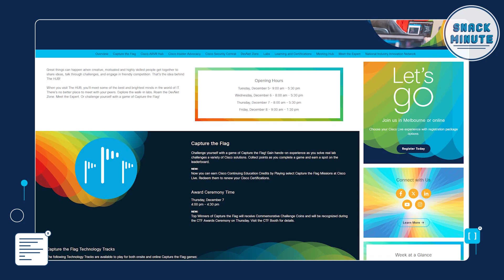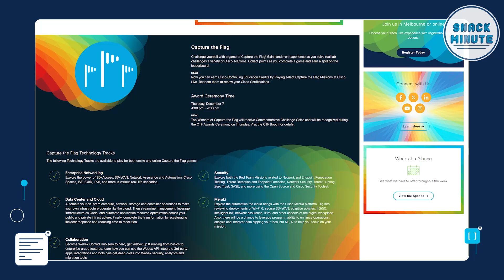Stream Cisco U. Theatre from Cisco Live Melbourne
Discover the excitement of the Cisco U. theatre, now globally accessible through live streaming. Join us virtually to experience all sessions and demonstrations. This year marks the debut of "The HUB," providing a perfect opportunity to connect with leading IT professionals. Explore your path to Cisco Certification and see how Cisco U. can enhance your professional development.

Engagement and Learning at The HUB
Visit the Learning and Certifications booth in The HUB to explore Cisco U., Cisco Modeling Labs, participate in unique challenges like 'Capture the Flag', and engage directly with our experts in the field.

Certification Opportunity
Don't miss the chance to take advantage of the free Certification Exam offered at the event. This is a prime opportunity to validate your skills and knowledge within the Cisco ecosystem.

Feedback and Engagement:
Have questions or insights about Cisco Live Melbourne or Multicloud Certifications? Connect with our experts in the comments below. Your thoughts guide our future episodes. Stay updated and informed with Cisco U.